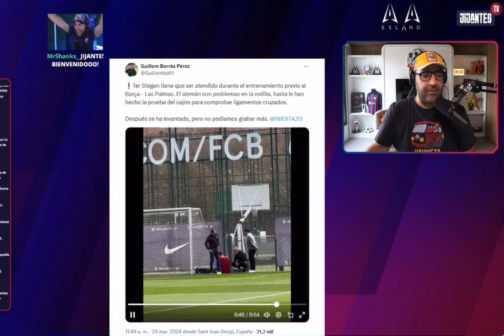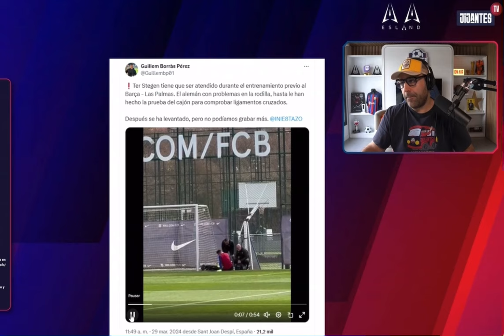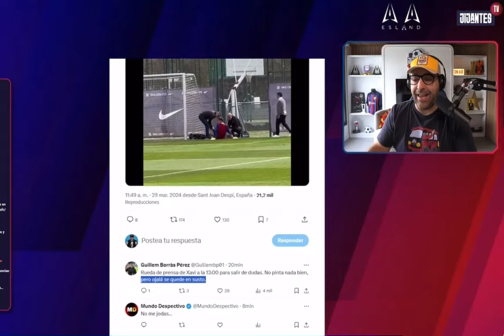🚨Gerard Romero HAY ALERTA CON Marc-André ter Stegen POSIBLE LESION! CLUB BARCELONA!